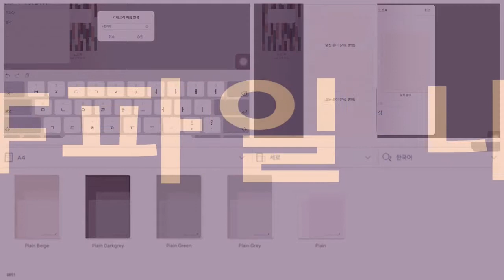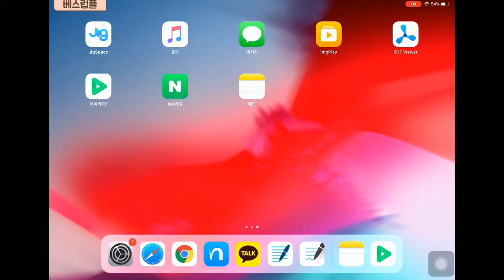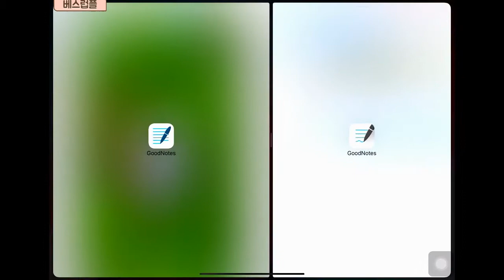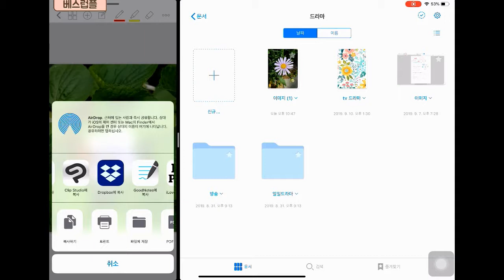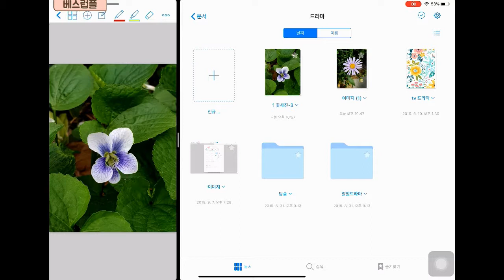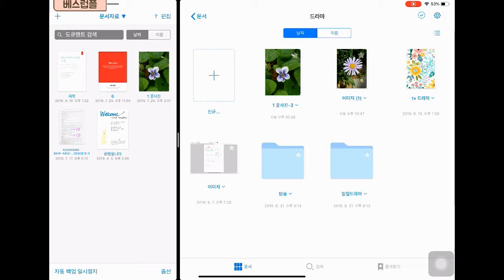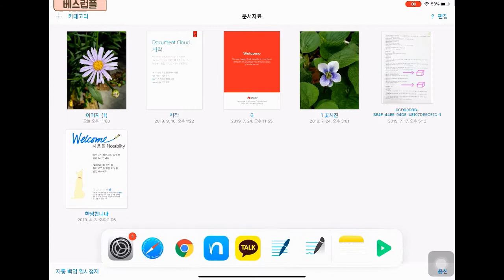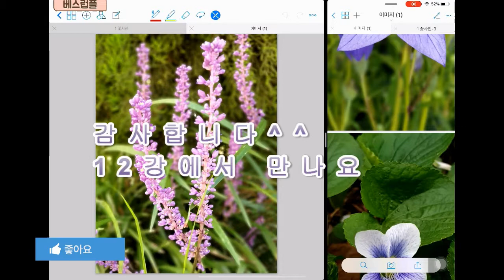11. 굿노트에서 PDF 파일 내보내기, 아이패드 화면분할하기, 스크롤 수직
굿노트 4와 굿노트 5  양쪽 파일들을 서로 보낼수도 있고 다른 앱이나 이메일로 PDF 파일들을 이동시킬 수 있습니다.
아이패드 분할하는 방법과 굿노트 5에서 스크롤을 세로(수직)로 바꾸는 것도 설명이 되어 있습니다.